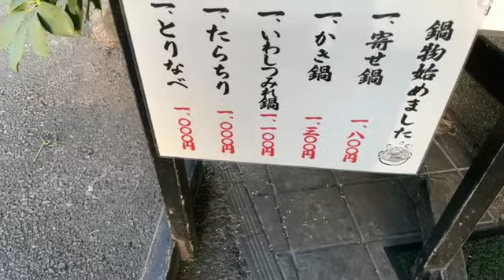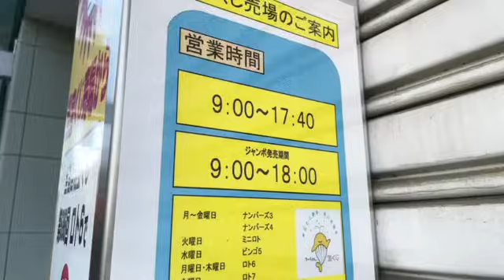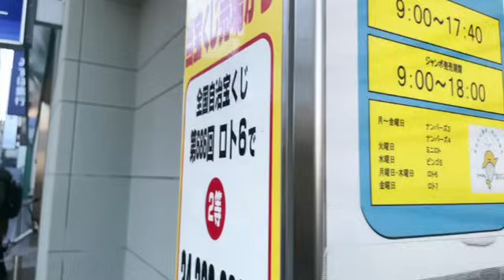総理とご飯 まゆ